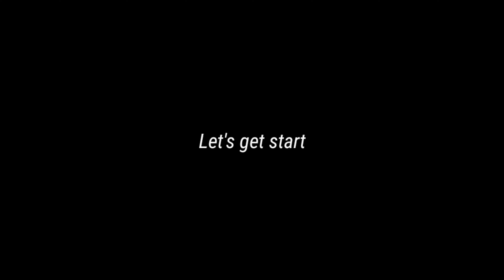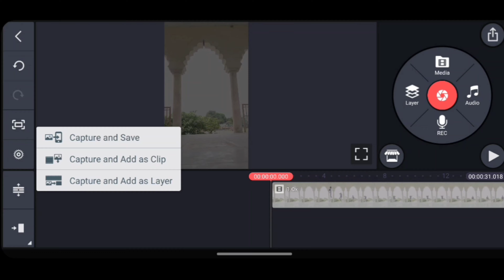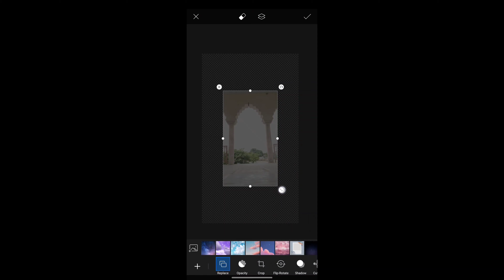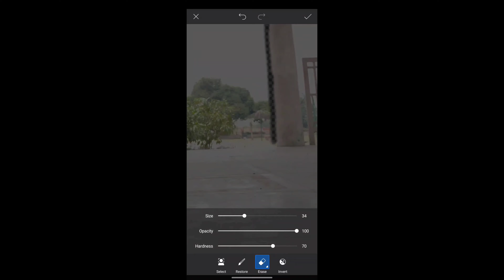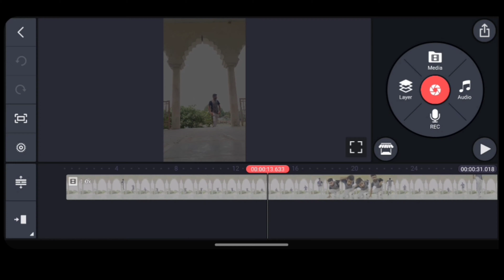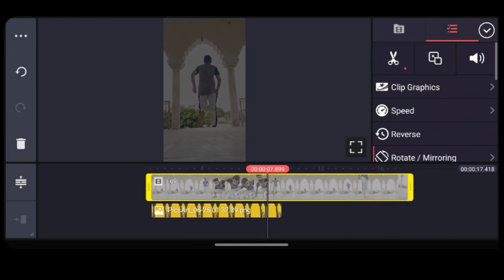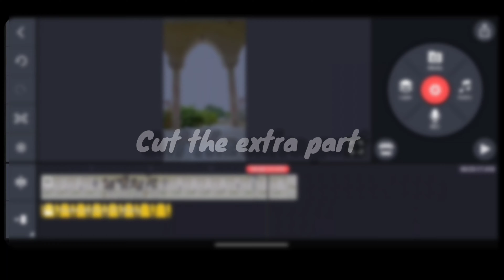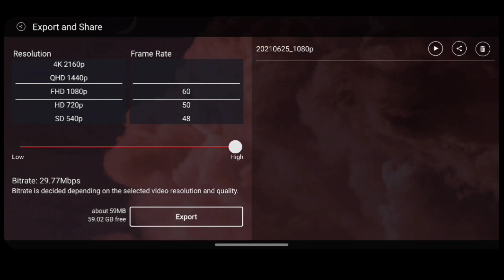Instagram trending reels | kinemaster Editing Tutorial VIDEO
Instagram trending reels | kinemaster Editing Tutorial VIDEO | ‎@Younes Zarou

Hlo Friends,
 This video shoot & Edit in Smartphone. This is an Instagram reel video and we show you how to shoot and edit this new trending video.

younes zarou
younes zarou instagram
younes zarou instagram reel
younes zarou photography
instagram viral reels trick
instagram trending reels editing
Best video editing app for Instagram free
Instagram Reels editing app download
Video editor for Instagram Reels
Best Instagram video apps
Instagram video editing
Best app for Instagram videos with music
Free video editing app for Instagram Reels
Best video editor for Instagram Stories
Instagram Reels video editing app
Instagram video editor online
Best video editing app for Instagram Reels
Best Instagram video editing apps for Android
Which app is best for video editing for Instagram reels?
What is the editing app everyone uses on Instagram?